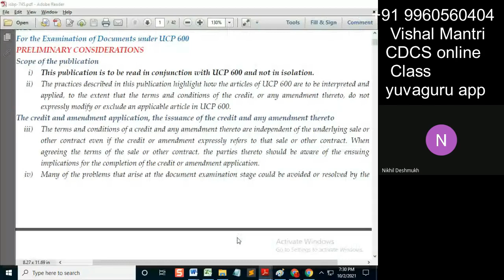CDCS class ISBP 01102021 watermark#shorts2